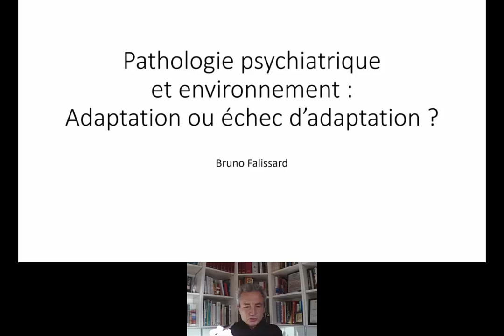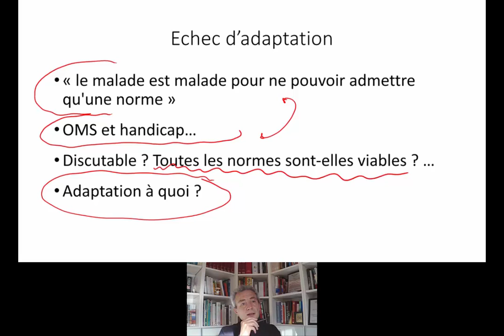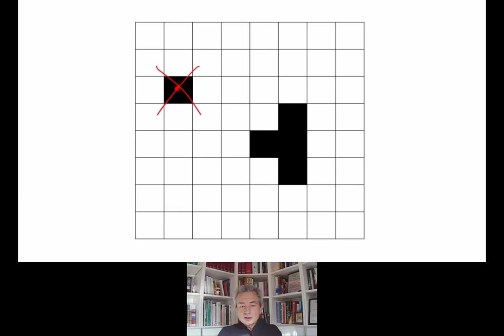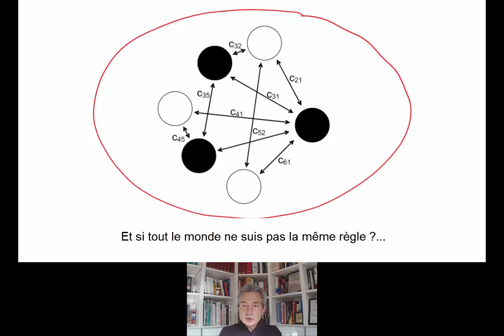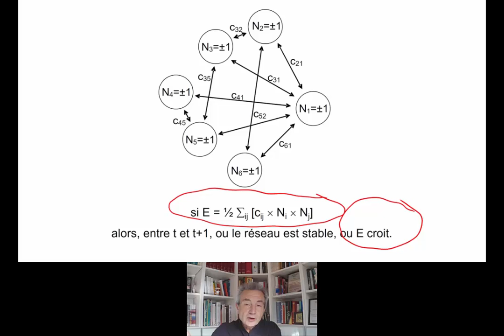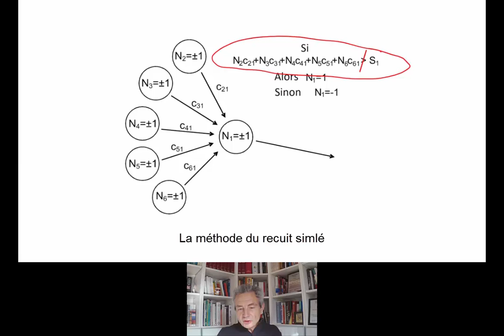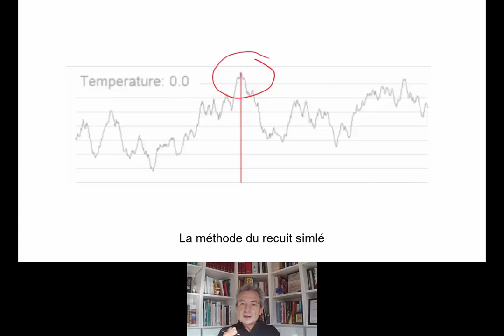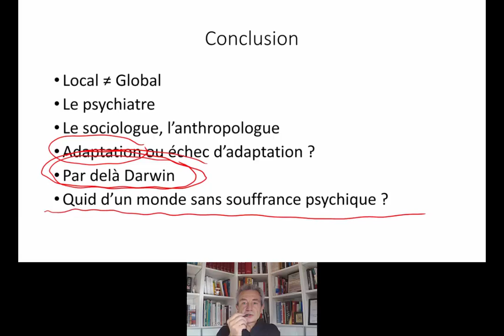Pathologies psychiatriques : adaptation ou échec d'adaptation ?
"Pathologies psychiatriques et environnement : adaptation ou échec d'adaptation ?"
Congrès Français de Psychiatrie 2020
28/11/2020